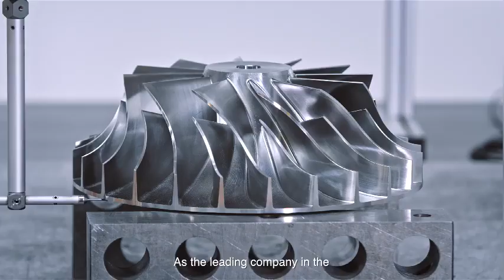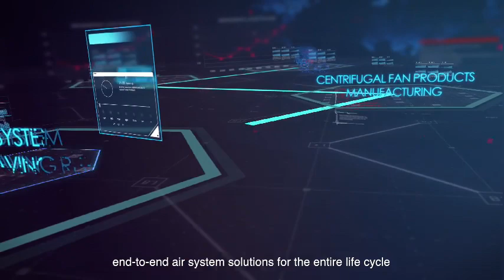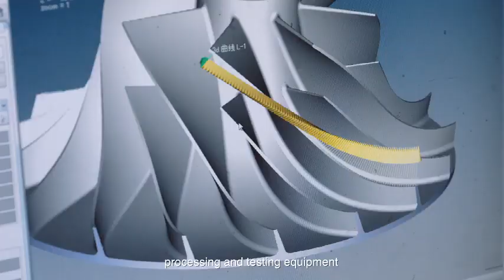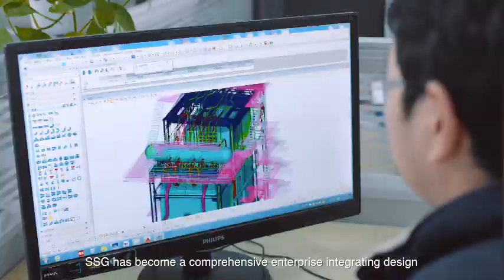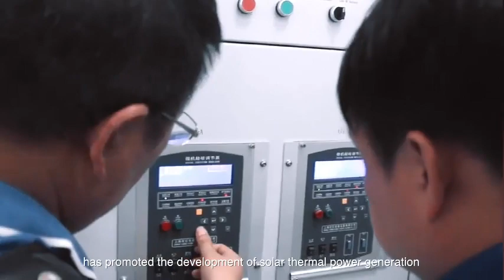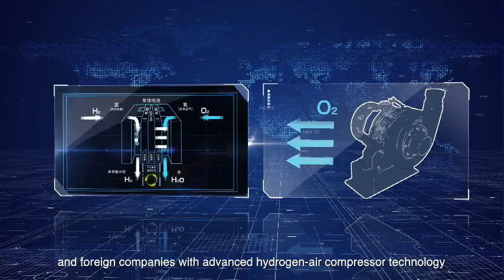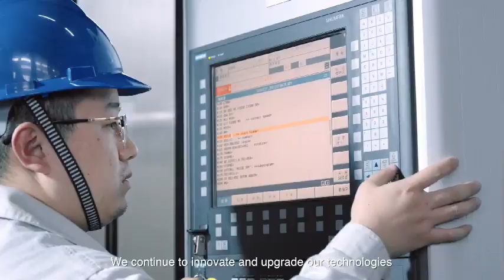JTL Technology Group Co Ltd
Jintongling Technology Group Co.,Ltd (abbr. JTL) was founded in 1993 in Nantong City, Jiangsu Province,China. In June 2010, JTL was successfully listed on the Shenzhen Stock Exchange, stock code 300091. In 2019, Jintongling became the holding subsidiary of Nantong Industrial Holding Group. With a registered capital of 1.23 billion RMB, JTL became a group company with more than 20 branch companies.
JTL is a supplier of fuild technology and solutions relying on industrial blowers,centrifugal air compressors, hydrogen fuel cell compressors, small high-efficiency steam turbines, new energy boilers, sea water ice machines, etc. Meanwhile, JTL is capable of engineering construction and takes a role of general contractor in the business model of EPC, BOT, BOO and other services provided by owners of the projects, JTL is rated as top 3 suppliers in air fluid equipment and its business scope covers in thermal power, chemical, building materials industry, and recently developed new business in newable and distributed energy fields. JTL continues to develop overseas markets and exported to Europe, Asia, Africa and South America and other regions.
JTL focus on R&D investment, aiming to become a global high-tech enterprise and solutions provider in air fuild and new energy technologies.